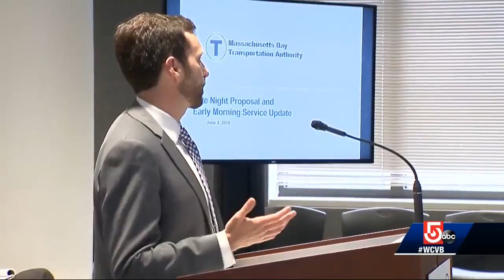MBTA board supports late-night bus pilot program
The program is set to begin this fall.